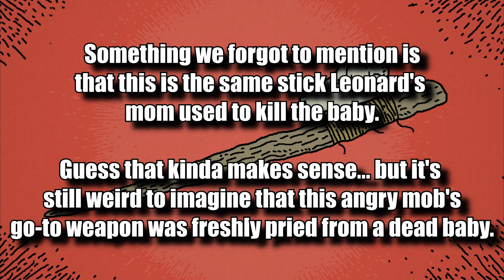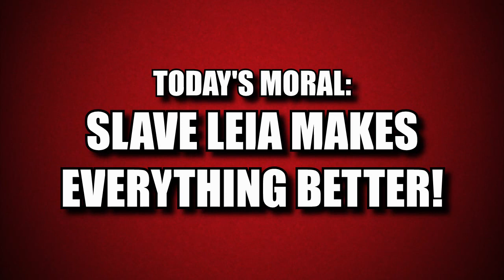Mask Maker | The Life of History's Greatest Horror Slashers Ep. IV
Happy Halloween! Tonight, Ali and J cover the life story of Leonard Beaumont. A.K.A The Mask Maker. A.K.A Bargain Bin Leatherface. A.K.A Bargain Bin Jason Voorhees. A.K.A Bargain Bin Every Horror Slasher Ever.

Audionautix
Dougie Wood
JOIN THE CHEAP DISCORD

Greetings and salutations! Welcome to Bootleg's Cheap Cartoon Show, an animated series that is done as cheaply as possible, made with MS Paint and VEGAS. This ain't Disney, kids!